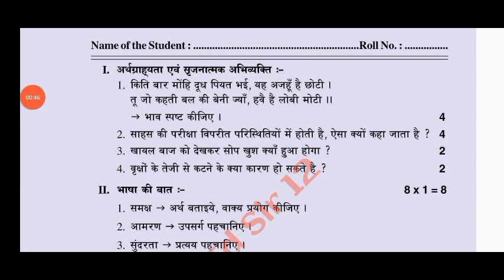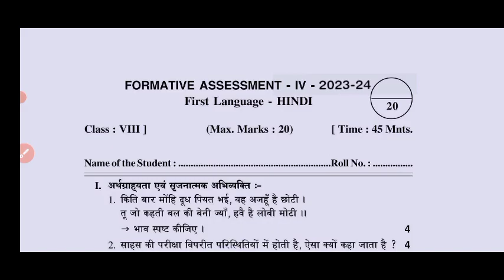Ap 8th class Hindi Fa4 question paper 2024 with answer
8th class fa4 Hindi question paper 2024 latest
8th class fa4 exam Hindi real paper 2023-24 Ap
8th class Hindi fa4 question paper 2024
8th class fa4 Hindi question paper 2023-24
8th class Hindi question paper for fa-4 exams
8th class Hindi question paper for fa-4 exams
ap 8th class fa4 Hindi real question paper latest 2023-24
8th class fa4 Hindi question papers 2024 latest,

9th class fa4 maths question paper 2024 latest
9th class fa4 exam maths real paper 2023-24 Ap
9th class maths fa4 question paper 2024
9th class fa4 maths question paper 2023-24
9th class maths question paper for fa-4 exams
9th class maths question paper for fa-4 exams
9th class fa4 maths question papers 2024 latest,